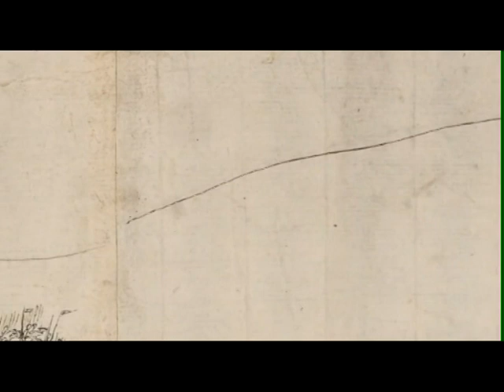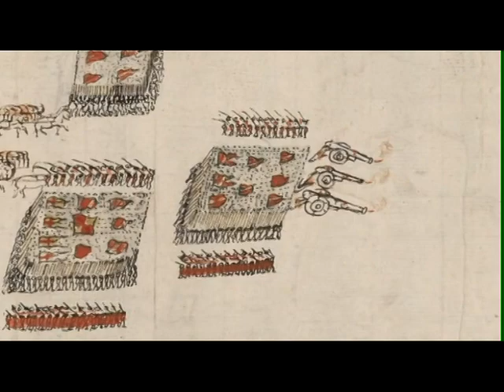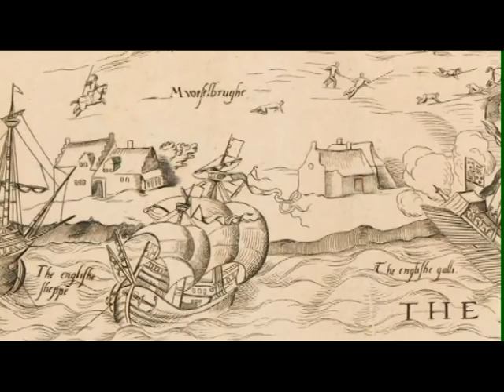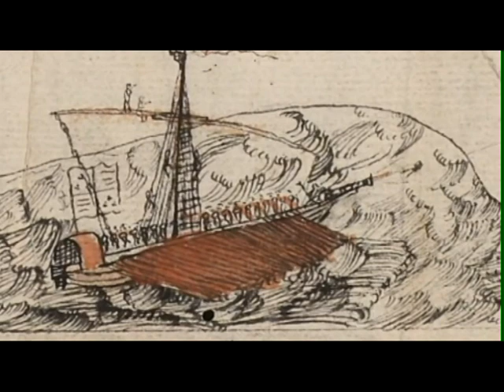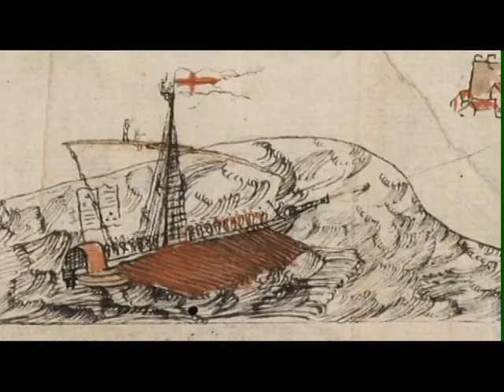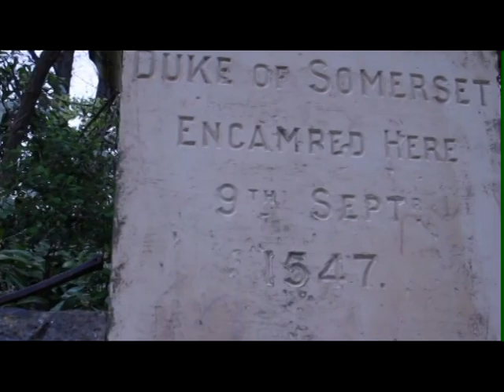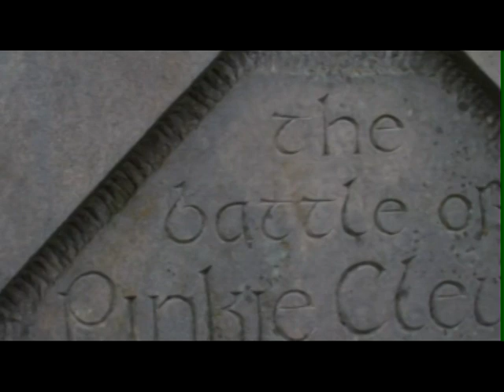Battle of Pinkie Cleugh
Roger Knox relates the terrible story of Pinkie Cleugh, the bloodiest battle ever fought in Scotland.